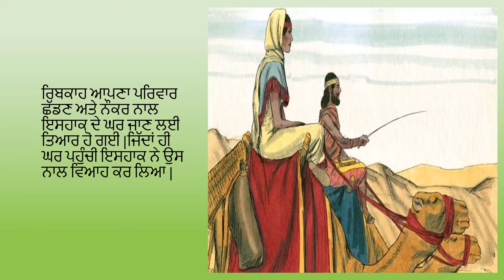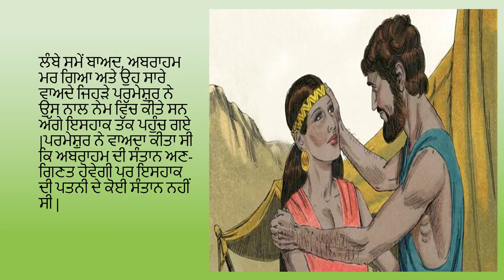6. ਪਰਮੇਸ਼ਵਰ ਇਸਹਾਕ ਲਈ ਮੁਹੱਇਆ ਕਰਦਾ ਹੈ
OBS Punjabi
6. God Provides for Isaac

50 key stories of the Bible, from Creation to Revelation, in text, audio, and video, in any language, for free.

Version 1